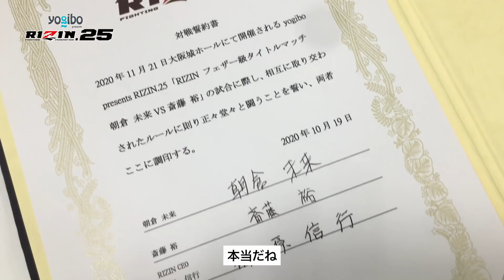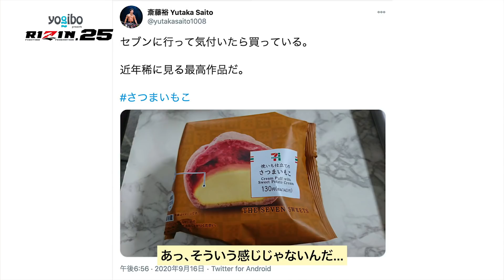【初級編】RIZINフェザー級タイトルマッチを100倍楽しむための動画 両選手の人物に迫る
11月21日（土）大阪城ホールにて、いよいよRIZIN初のフェザー級王者が決定する。

そのフェザー級タイトルマッチを100倍楽しむために、RIZINアンバサダーのくるみがRIZIN CEO、朝倉未来・斎藤裕それぞれに関わりが深い人物、格闘技関係者などにインタビューを行い、タイトルマッチで激突する二人の素顔や心境に迫る！

2020年11月21日（土）14：00開始 大阪城ホール

▼オンラインLIVE観戦チケットはこちらから

▼【重要】Yogibo presents RIZIN.25 開催に伴う新型コロナウイルス感染防止策に関するお知らせとお願い

▼RIZINアンバサダー くるみ関連情報
KURUMIKAHN（Twitter）